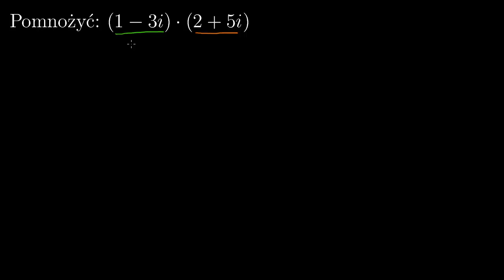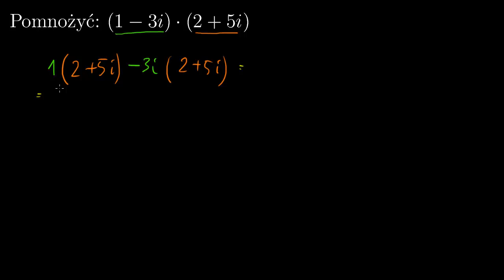Mnożenie liczb zespolonych